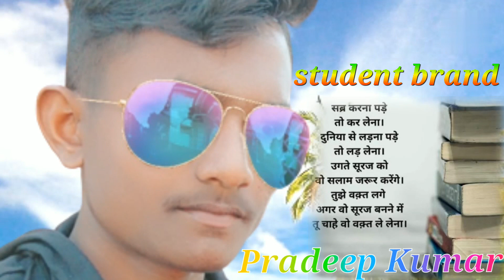chand ke par chali hindi song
student brand